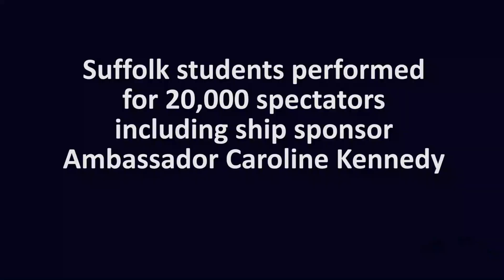U.S.S. John F. Kennedy Christening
Take a look at John F. Kennedy Middle School students making history by performing at the christening of the U.S.S. John F. Kennedy aircraft carrier.